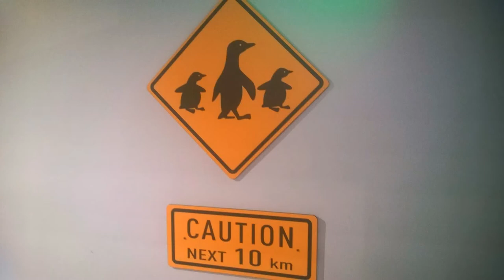GE-Visits-Loveland-Living-Planet-Aquarium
Penguins and Sharks at Loveland Living Planet Aquarium!